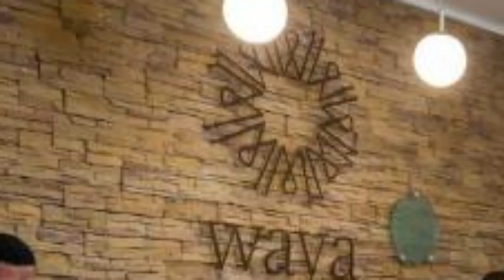VIDEO EXPOSICION DE TARIFAS,PLANES,DESCUENTOS,COTIZAR Y VENTAS DE RESERVAS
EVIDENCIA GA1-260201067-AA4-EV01